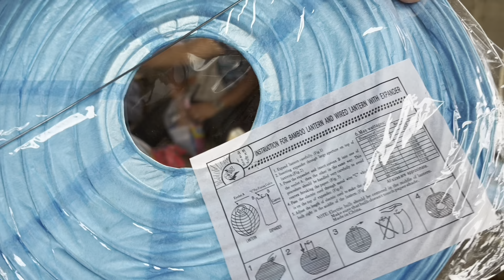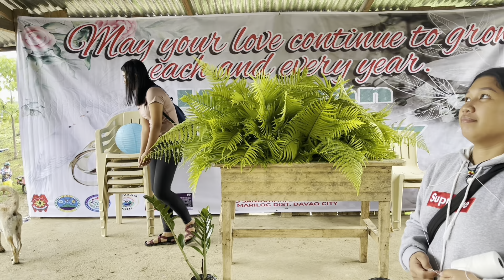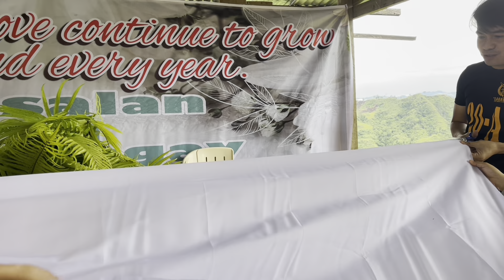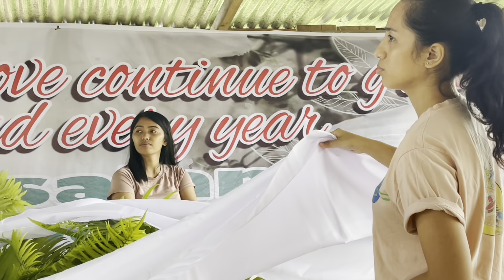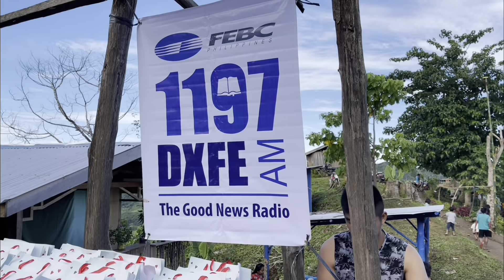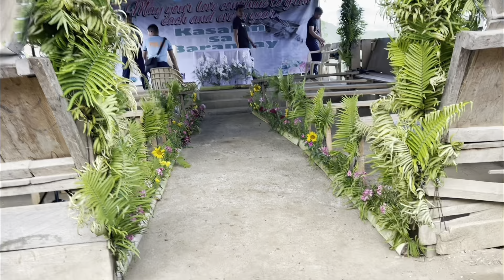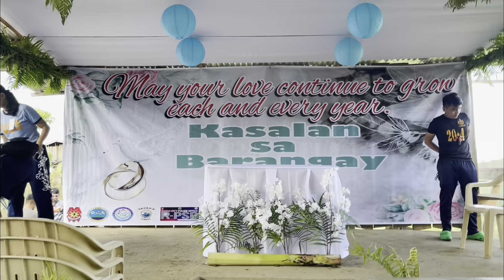19 PARES NA MGA KATUTUBO IKINASAL NA!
TUNGHAYAN ANG NAKAKALIW NA SANDALI SA KASALAN NG BAYAN SA SITIO SANDUNAN!

POLICE REGIONAL OFFICE XI
DAVAO CITY POLICE OFFICE
REVITALIZED-POLICE SA BARANGAY

Wag nyo din po sanang kalimutang Suportahan ang PB Team Davao:  @MANG ELI  and  @VICTORIOUS SHIMSHON @MAR TRAVELS. Maraming Salamat Po!